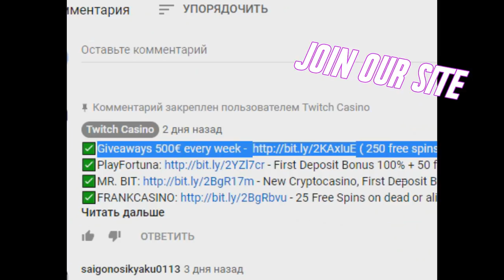The Razor Shark top 5 BIG WINS - Record win on casino slot